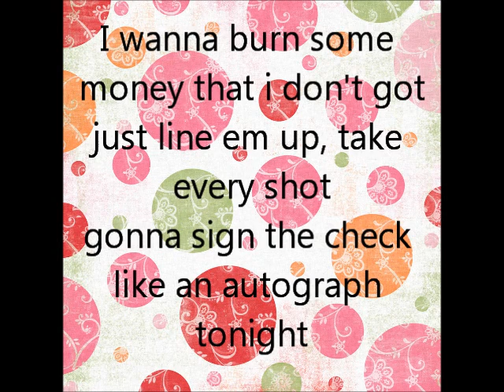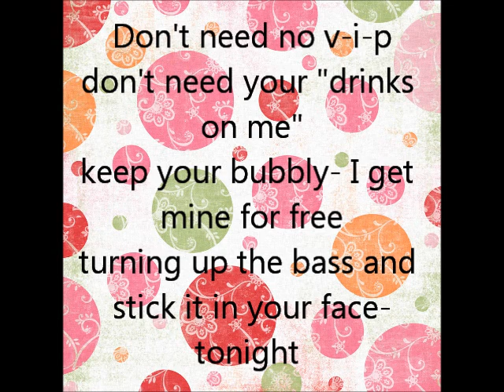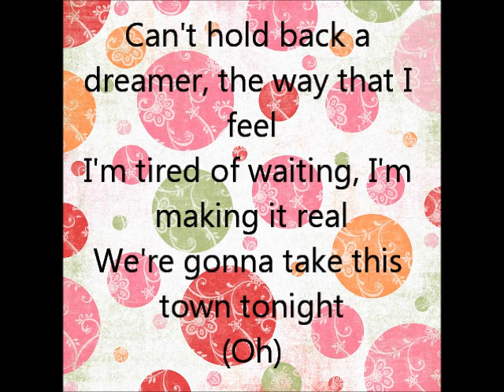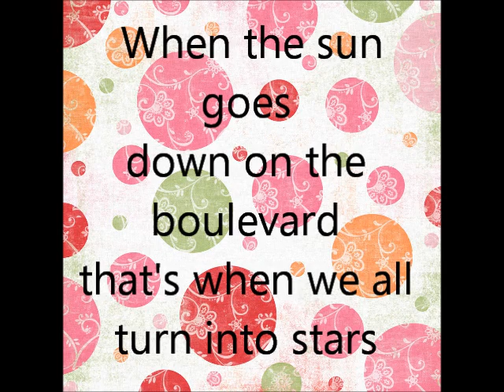We Own the Night - Jesse and the Toyboys - Lyrics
This for for LEMONCAKES24. ENJOY!!